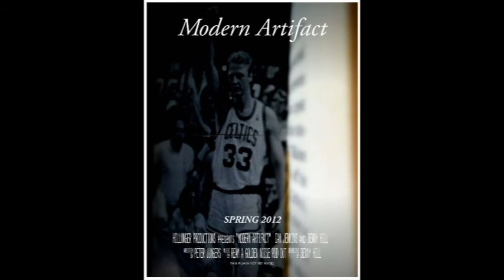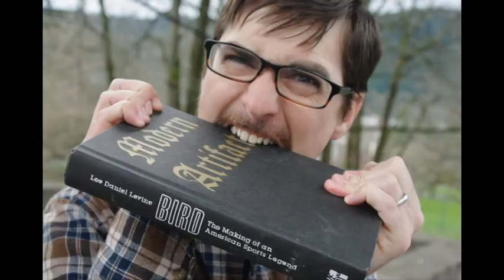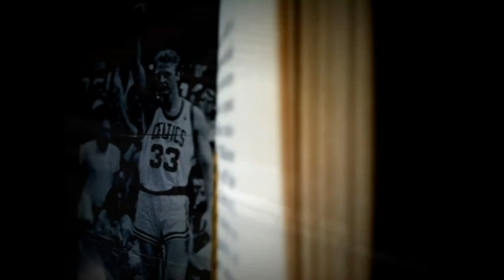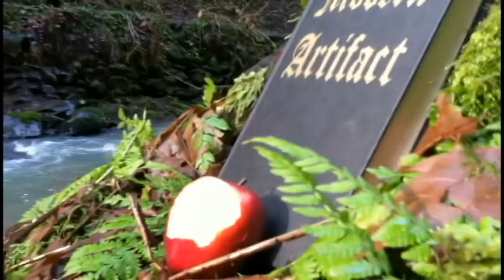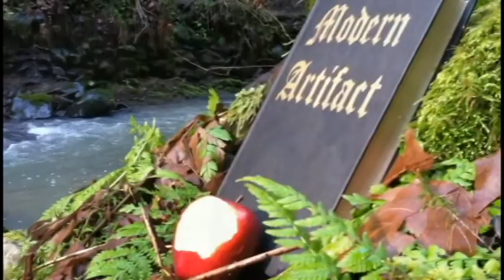Modern Artifact- the soundtrack